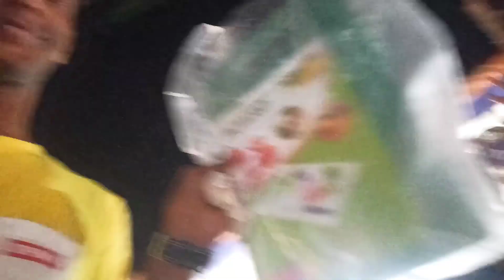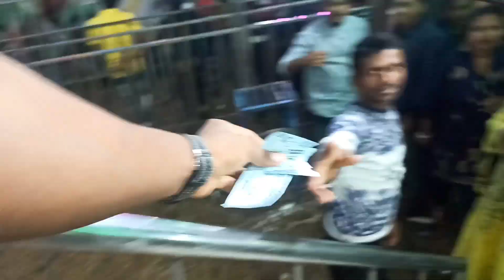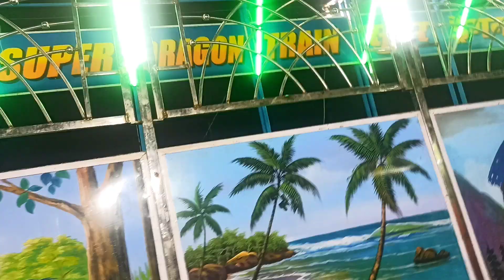আমরা ভুত দেখলাম 💀||জগদ্ধাত্রী পূজার লাইটিং এ গিয়ে ||ভালই মজা হলো